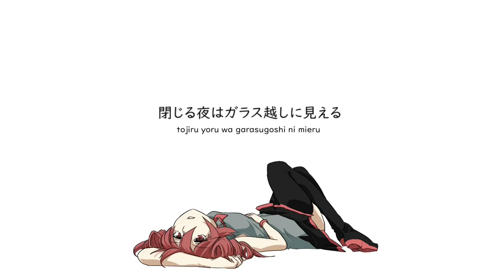【ナカノは4番】pass【重音テト】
A song for Teto's Birthday 2017.

nakano4 (music, lyrics)

hi there. so, as previously stated, making these videos help me destress. i'm having the worst day today so i thought i'd create another video AKLFJLEAJ

There has to be one person out there praying for me to get stressed so i can make more Nakano4 videos (lol)

also, yes. this is the first nakano4 video i have published that does not feature a waveform. there's no real reason other than "aesthetic", but i didn't even realise until just before i posted this video aha